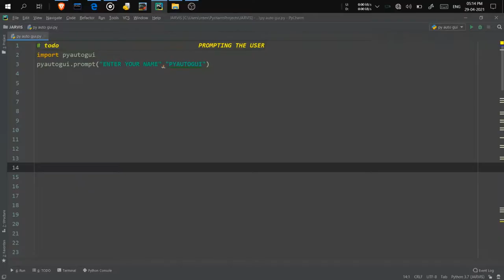GUI ENTRY BOX||PYAUTOGUI#9#Shorts||PYTHON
..PYAUTOGUI GUI ENTRY BOX|PYTHON..

Hello Everyone, this is the ninth part of my new series PYAUTOGUI in which i will try to tell you several function of PYAUTOGUI through short videos

HOPE YOU WILL LIKE IT,GIVE YOUR FEEDBACK IN COMMENT SECTION

     :::IMPORTANT LINKS:::

:-WATCH MY PREVIOUS VIDEO ON DIGITAL ALARM CLOCK:-

:-IF YOU HAVE KEEN INTEREST IN TECHNOLOGY CHECK THIS CHANNEL:-